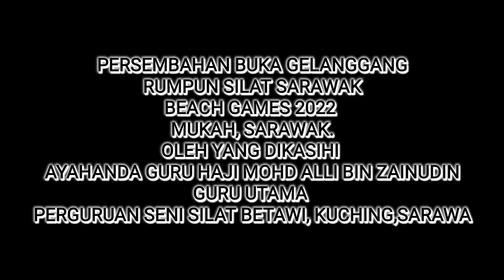PERSEMBAHAN SILAT BUKA GELANGGANG RSS BEACH GAME 2022 OLEH GURU UTAMA PERGURUAN SILAT BETAWI SARAWAK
Persembahan Silat buka gelanggang sempena Program Beach Game 2022 anjuran Rumpun Silat Sarawak. Persembahan istemewa itu telah disempurna oleh beberapa orang Guru Guru dari Pelbagai Perguruan.

Persembahan buka gelanggang pada hari itu di mulai dengan Persembahan silat oleh Yang Dikasihi Ayahanda Guru Utama Perguruan Seni Silat Betawi Kuching, Sarawak Guru Haji Mohd Ali bin Zainudin.